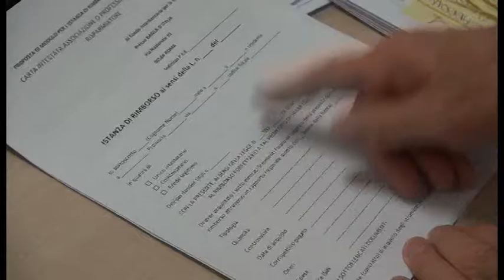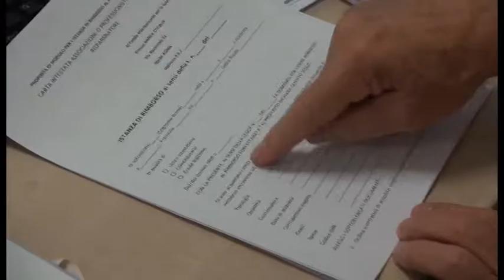Arezzo, oltre 1360 risparmiatori azzerati ancora a secco